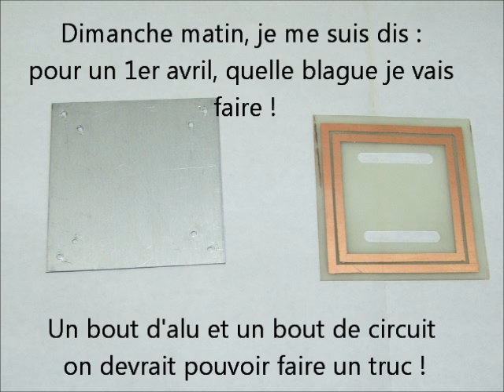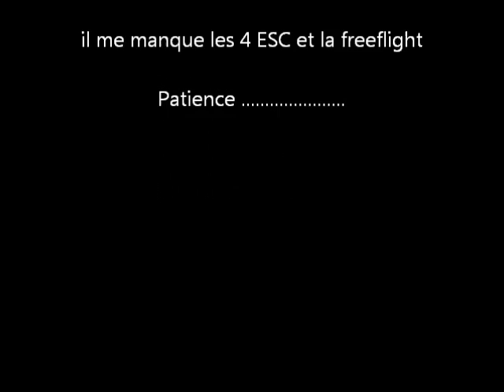dans la cour des p'tits.wmv